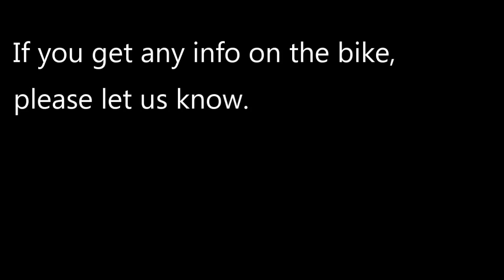Theives on the Go | Yamaha RXZ Stolen | Bangalore, Inidiranagar | CCTV Footage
Yamaha RXZ bearing reg # KA 02 W 3090.
There is a FIR lodged.
Please comment any info you hear or get to know about this.